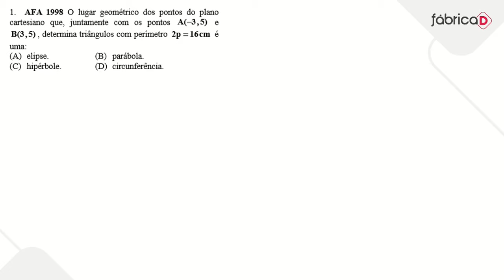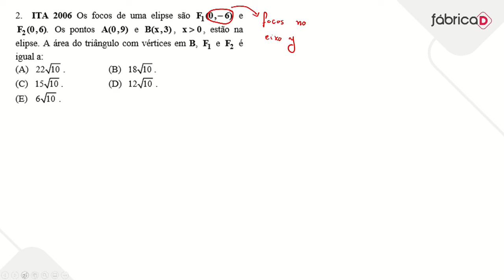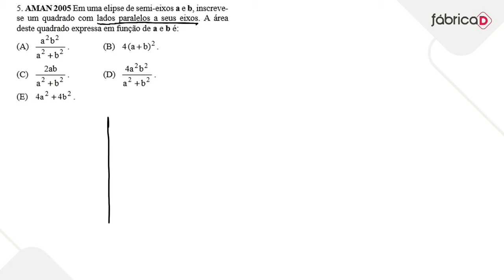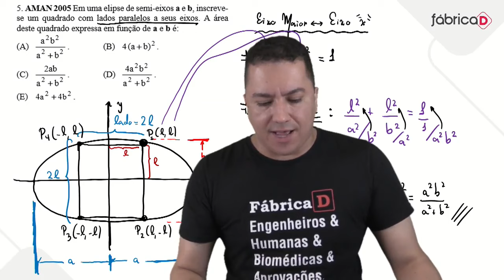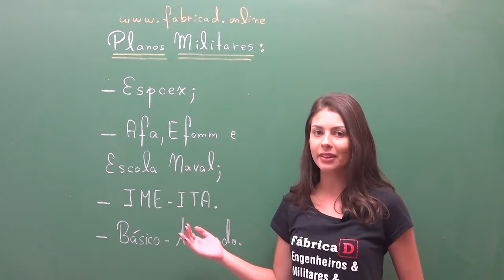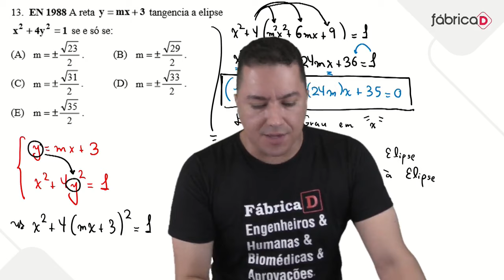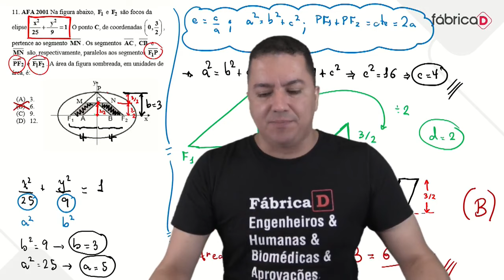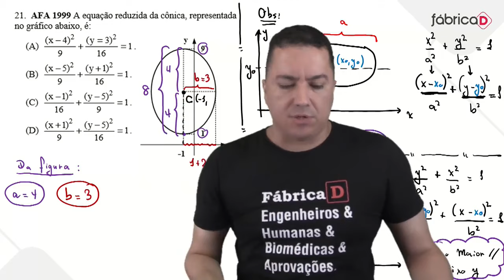CURSINHO IME - CURSINHO ITA - BATERIA DE QUESTÕES DE ELIPSE